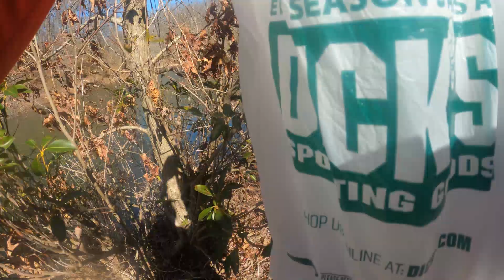pesca de crappie con mi hijo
me fui de pesca con mi hijo para pasar tiempo juntos y nos fue muy bien atrapamos muchos crappies y mi hijo se divirtio muchisimo .. gracias po el apoyo y no se olviden dar un like y subscribirse si les gusta el video nos vemos en el siguiente video...